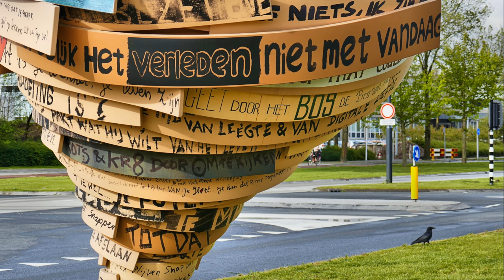ZichtOp: Eindhoven (NL) - Winkelcentrum Woensel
In 1971 werd met enthousiasme gesproken over de opening van Winkelcentrum Woensel. Het eerste semi-overdekte winkel-centrum in Noord Brabant was een feit. Na een grondige verbouwing werd het centrum opnieuw aangepast aan deze tijd. De kracht van WoensXL is dat er een grote variatie aan winkels te vinden is. Alle winkels vullen elkaar aan.